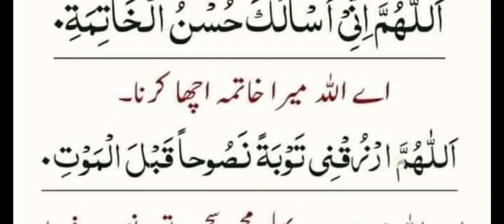Daily Dua every Muslim// یہ دعائیں دن میں بار بار مانگتے رہنے